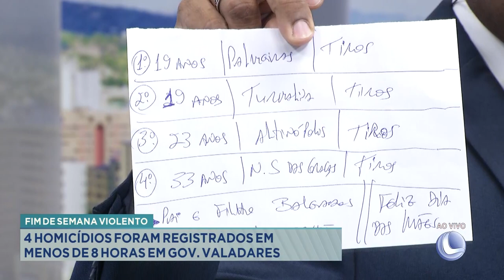Fim de Semana Violento: 4 Homicídios foram Registrados em Menos de 8 Horas em Gov. Valadares.